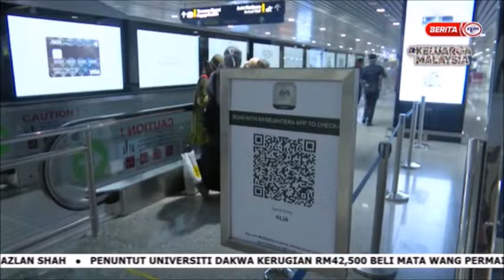7 MAC 2022–BERITA TAMIL